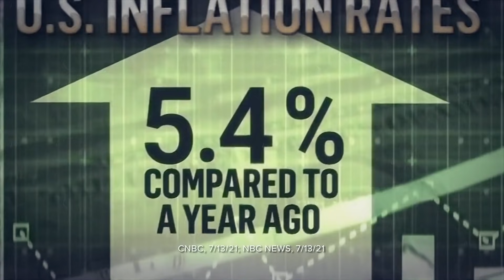Tell Jared Golden: Stop Pelosi's Socialist Agenda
Nancy Pelosi's socialist prescription for America includes raising taxes, spending trillions, and a government takeover of your health care by controlling what medicines you can get.